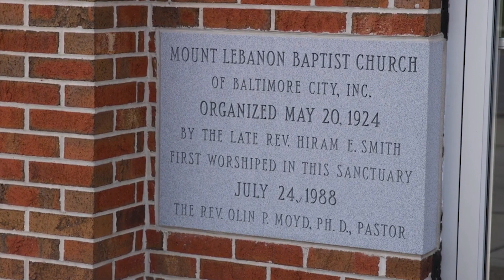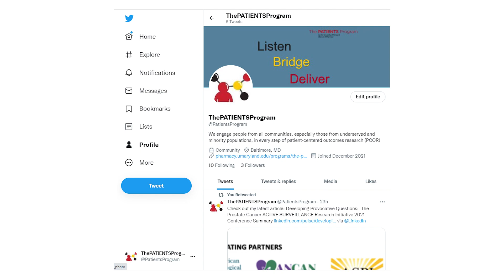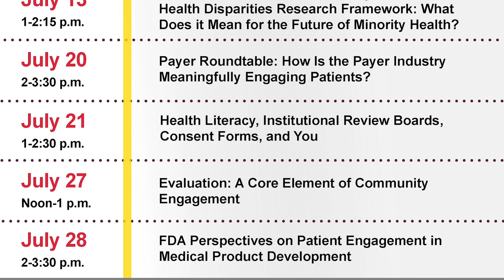The PATIENTS Program's 2022 Year in Review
Check out the PATIENTS Program’s 2022 Year in Review, where we look back at some of our projects from this year and our work with our community partners. Highlights include the PATIENTS Professors Academy, our work with the Southwest Partnership, PATIENTS Day, and so much more!